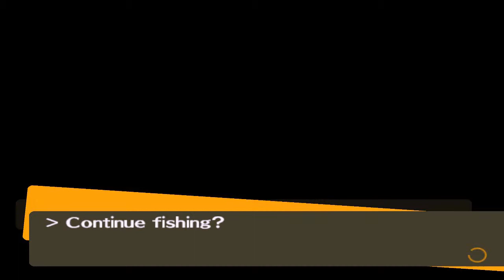Persona 4 #107 | PlayStation 2 | July 9